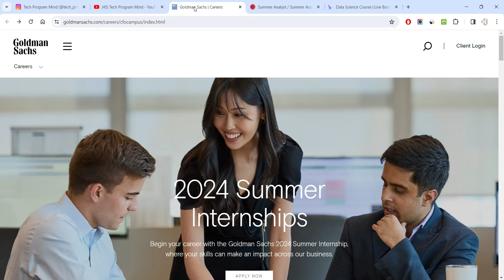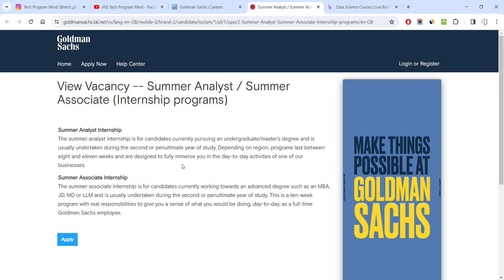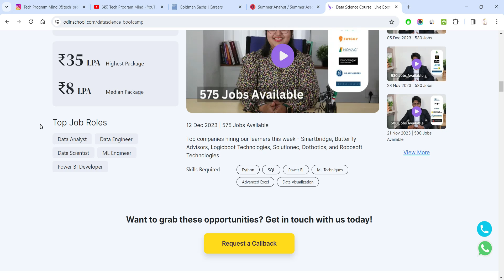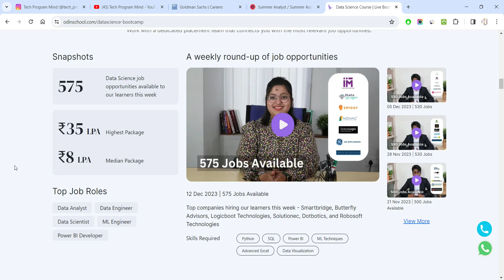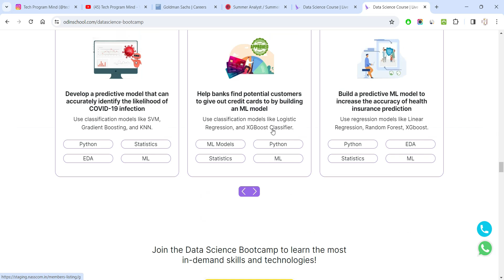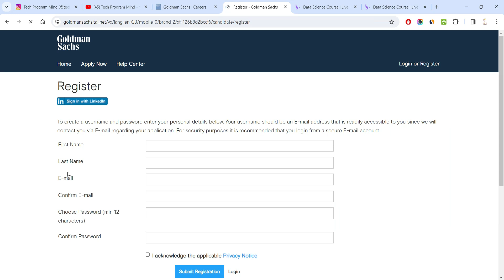Goldman Sachs Summer Internship Announce | Goldman Sachs Analyst Hiring fresher/College student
Goldman Sachs 2024 Summer Internship Announce | Goldman Sachs Analyst Hiring fresher/College student 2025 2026 Batch

🔴American Express Off Campus Drive | Online Training | 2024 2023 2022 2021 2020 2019 Batch

Topic Coverd:
tech program mind
courses with certificate
html
data science
data scientist
odin school
6 months free training
data science certificate
data science certification course
career upgrade
career relaunch
career change
recruitment 2021
recruitment 2022
recruitment 2023
accenture jobs
capgemini hiring
wipro recruitment
tcs jobs
infosys jobs
resume